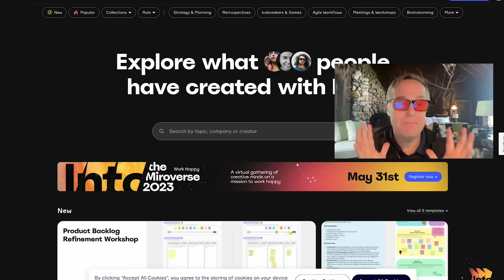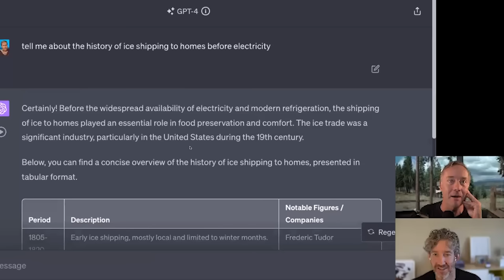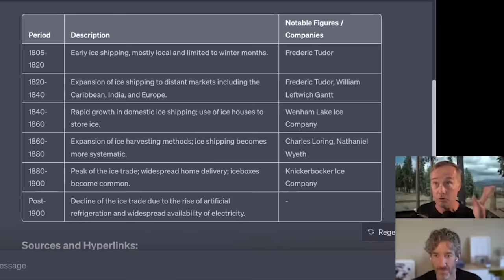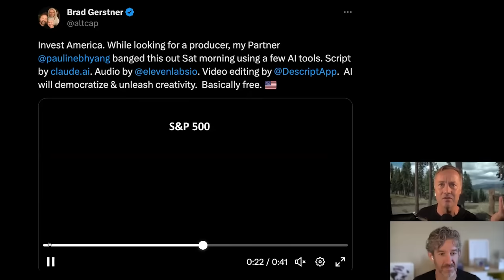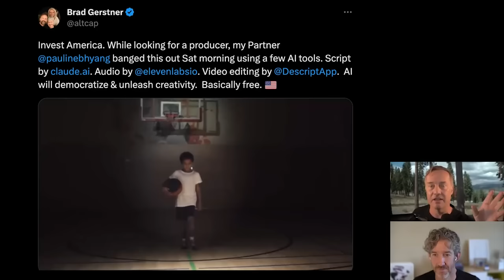Bootstrapping to IPO, product-led growth & scaling SaaS with Atlassian's Scott Farquhar | E1800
(0:00) Atlassian Co-CEO Scott Farquhar joins Jason!
(1:34) Atlassian origins, bootstrapping to IPO
(12:22) Squarespace - Use offer code TWIST to save 10% off your first purchase of a website or domain at
(13:43) Lessons from HipChat: Acquiring and growing the service, selling to Slack, what Scott would do differently
(19:39) Atlassian's two playbooks: bootstrapping and aggressive growth
(27:57) Supergut - Get 25% off with code TWIST at
(29:27) How product-led growth leads to a sharper product team, how Atlassian is thinking about LLMs and generative AI
(38:20) Miro - Sign up for a free account at
(39:43) Remaining flexible re: AI tools, utilizing customer data, when to expect major knowledge work breakthroughs in AI
(47:27) How Scott thinks about AI, remote work, and efficiency
(1:01:39) Staying motivated in Atlassian's third decade

Thanks to our partners:
(12:22) Squarespace - Use offer code TWIST to save 10% off your first purchase of a website or domain at
(27:57) Supergut - Get 25% off with code TWIST at
(38:20) Miro - Sign up for a free account at